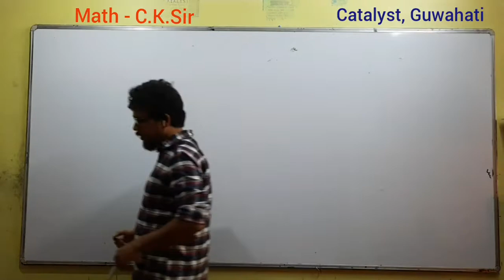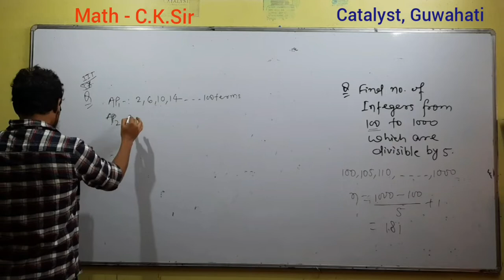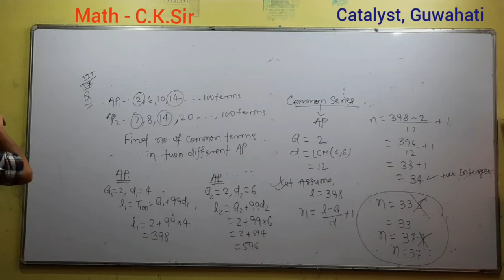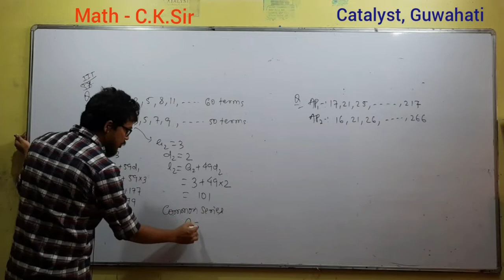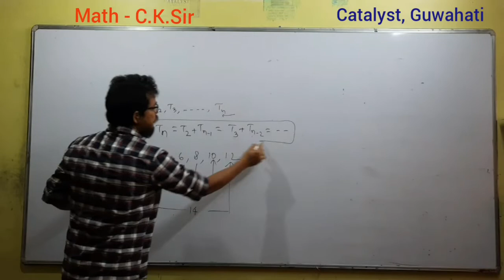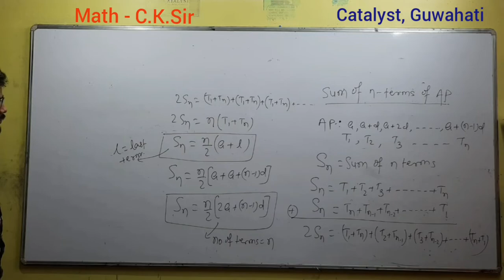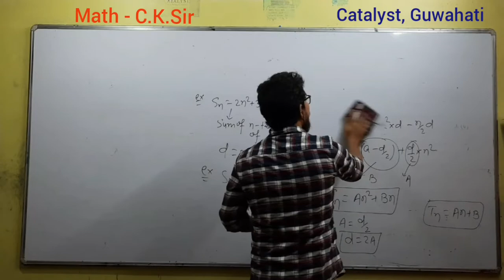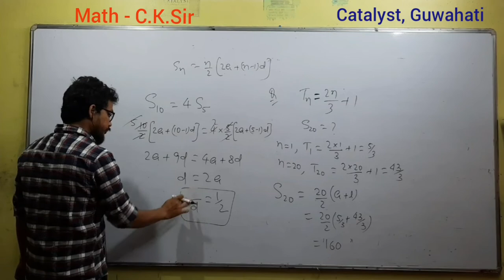PROGRESSION || LECTURE 2 || MATHEMATICS || 11TH BOARDS || JEE MAIN ADVANCED || CK SIR | CATALYST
PROGRESSION lecture 2 mathematics ALGEBRA for IIT JEE MAIN ADVANCED BOARDS by CK SIR CATALYST GUWAHATI ASSAM